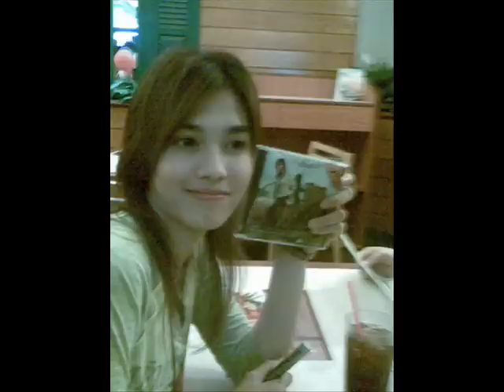Punch singer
A slide music video of Punch I made, sweet sweet voice lol.